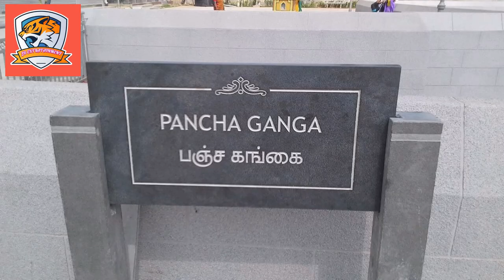What Is So Special About Kanchi Kamakshi Amman Temple ?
Why Is Kamakshi Temple Famous?
Which Goddess Is Kamakshi?
What are the benefits of Worshipping Kamakshi?